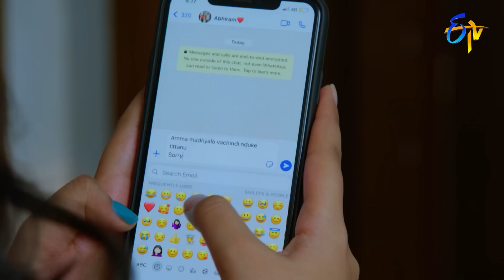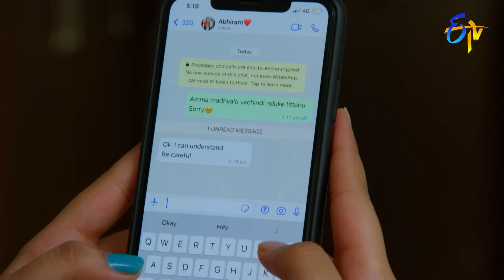Ravoyi Chandamama | 24th May 2022 | Full Episode No 338 | ETV Telugu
Indrasena feels suspicion about Tara and Abhiram's relationship. Bhanumathi shed tears by learning about Bharath's critical condition.